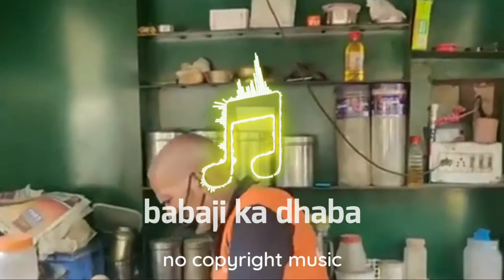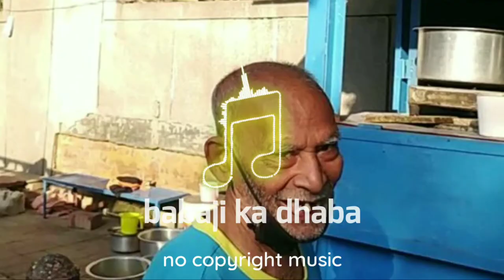Baba ka Dhaba no copyright music | no copyright gain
Babaji ka Dhaba no copyright music | Music clip

Licence :

but you must incude the following in your video
description (copy & paste) :

song : Tanmoy dutta
music provided by "music clip" .
creative commons-attribution-ShareAlike 3.0
Unported
video Link :